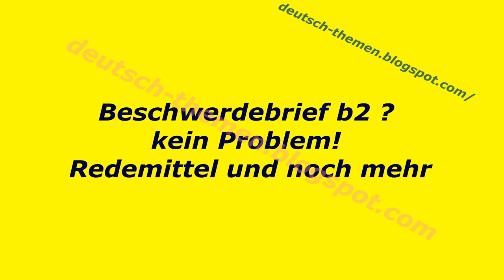Beschwerdebrief b2 Redemittel Deutsch Wortschatz Übungen, Themen und Beispielsätze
gesprächsthemen b2
sprachthemen b2